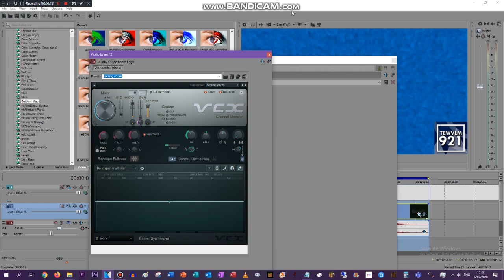How to make TEWVLM921 Backing voices